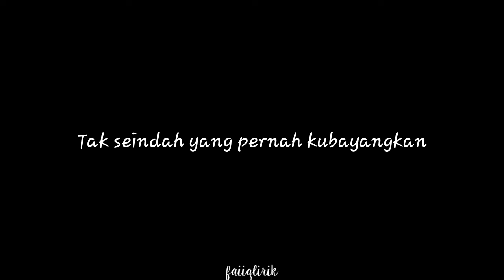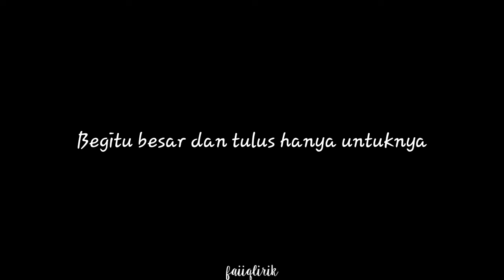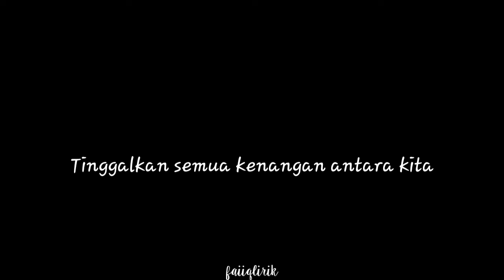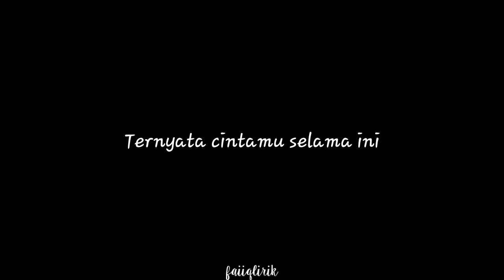Tiara Andini - Tega (lirik lagu)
Tentang :

Dirilis: 2023
Artis: Tiara Andini
Album: Tega

Official Music Video : @tiaraandiniofficial

Lirik

Indah waktu itu
Saat semua terlihat baik saja
Ternyata cerita kita
Tak seindah yang pernah kubayangkan

Ku tahu perasaanmu itu berbeda denganku
Mengapa ku tetap percaya janjimu?

Apa lagi yang kamu mau?
Semua sudah kuberi, walau t'rus disakiti
Mungkin tak akan lama
Kita terus bersama, lalui semua berdua
Ternyata cintamu selama ini
Begitu besar dan tulus hanya untuknya

Sudah waktunya untuk pergi (tinggalkan semua)
Tinggalkan semua kenangan antara kita
Mengapa kau begitu tega
Bermain di belakangku?

Oh-oh

Kita terus bersama, lalui semua berdua, ho-oh

Mungkin tak akan lama (terus bersama)
Begitu besar dan tulus

Hanya untuknya